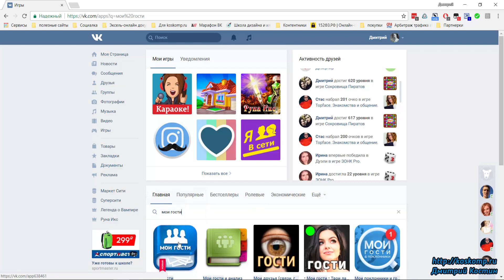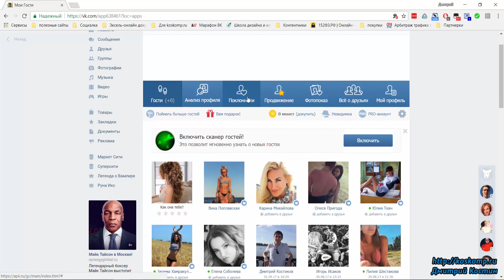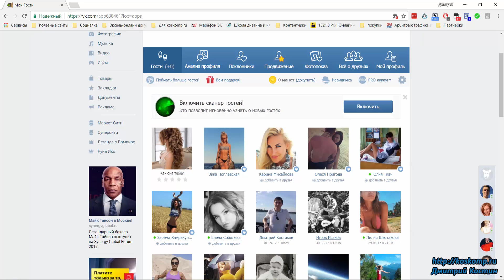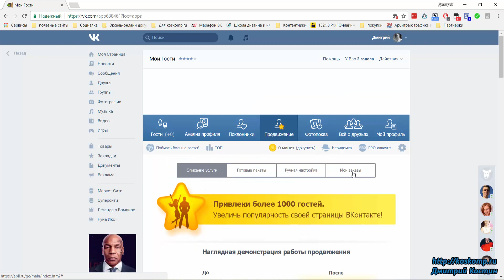Как узнать кто заходил на страницу вконтакте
В данном видео я решил поделиться с вами информацией о том, как узнать, кто заходил на мою страницу вконтакте.

Наверняка вы видели подобную функцию в одноклассниках и хотели бы такую же реализацию в вк. Теперь это можно воплотить в жизнь.